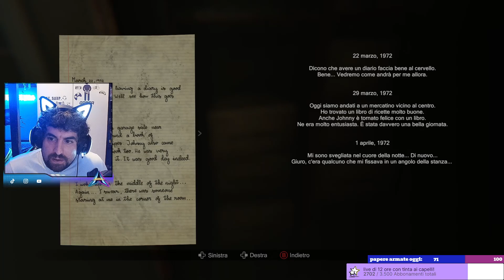Madison - PARTE 2 - Le statue non si muovono! dio precoce!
qua per meno di 20 sub non mi muovo xD